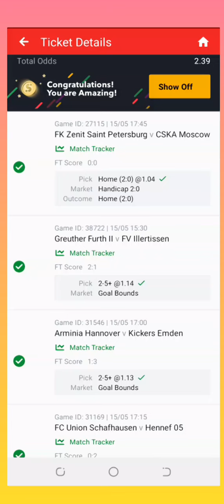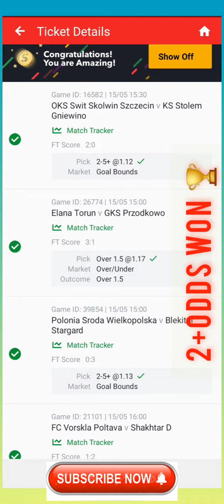CONGRATULATIONS 🎉 TOP 4 FOOTBALL PREDICTIONS FOR TODAY WON💯 15/05/2024⚽️🏆